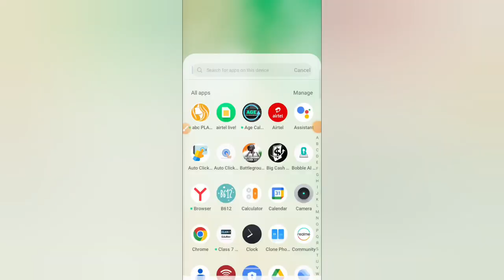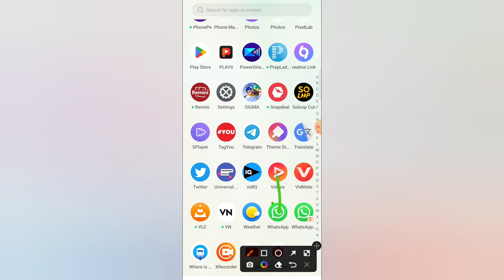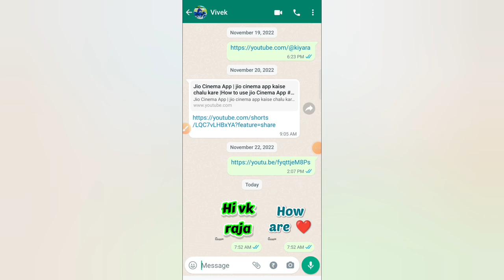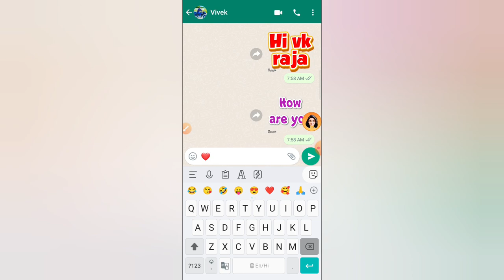bobble keyboard kaise use kare || how to use bobble keyboard App || bubble keyboard settings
This video about bobble keyboard kaise use kare. how to use bobble keyboard App? bubble keyboard settings.
Bobble's Sticker Keyboard makes an amazing personalized cartoon bobble head with your selfie and helps you share stickers and gifs with your bobble head in it. You can also use Bobble Keyboard to send large size emojis on WhatsApp.